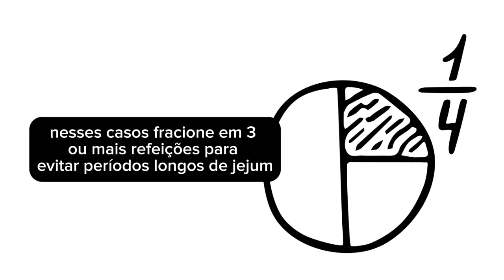O QUE É UM CÃO COM ESTÔMAGO SENSÍVEL?